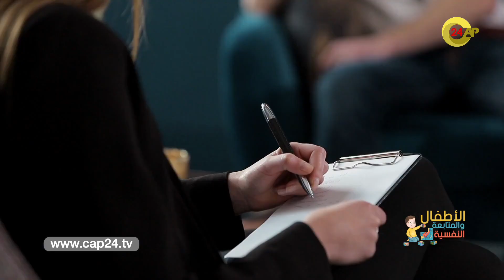كيفية اشتغال الاطفال في الحجر الصحي باستقالية و الاعتماد على النفس